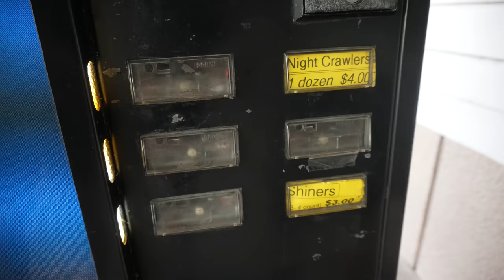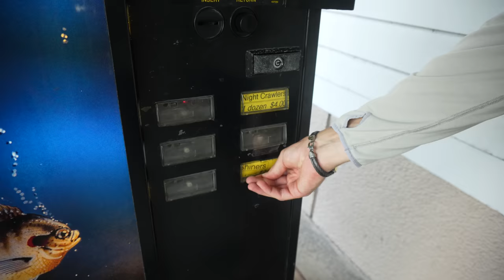BUYING ALL THE FISH From The LIVE FISH VENDING MACHINE...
Today we went and bought all the live fish we could from the live fish vending machine! Unfortunately they were sold out of tons of stuff so we took the live shiners to some of our favorite fishing spots to catch tarpon, snook, bass, and snakehead!

YouTube Channels:
-Jack @fishguyjack
-Chris @fishguychris_